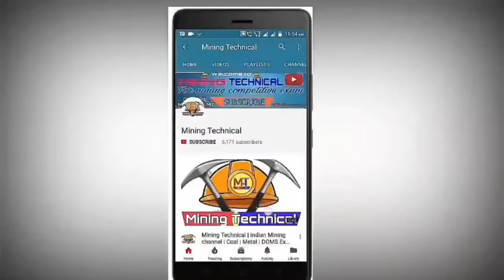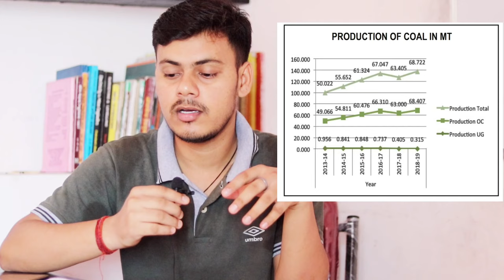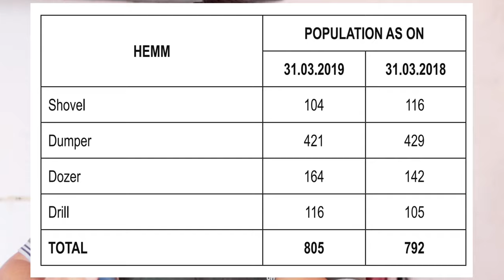CCL annual report 2018-19 || Central Coalfields Limited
here in this we have discussed the annual report of Central Coalfields Limited of financial year 2018-19. After watching the video you will come to many things about Central Coalfields Limited